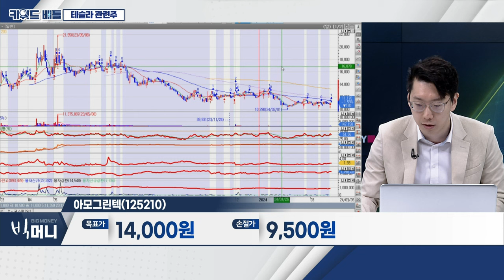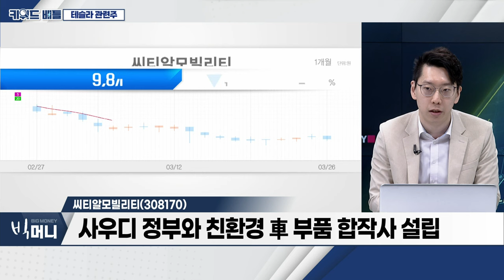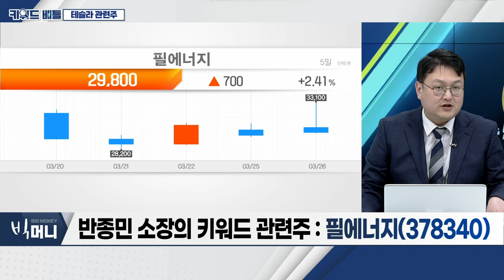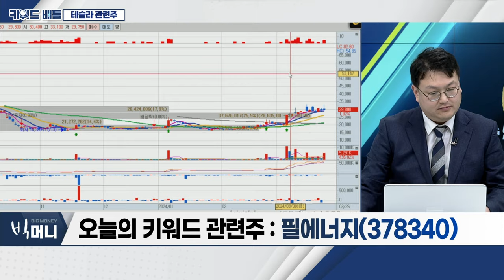아모그린텍(125210), 씨티알모빌리티(308170), 필에너지(378340)... 테슬라 관련주_키워드 배틀 (20240326)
테슬라 관련주
- 월가 “테슬라 M7 자격 없어... 목표가 줄줄이 하향”
- 캐시 우드, "테슬라 2027년 2천 달러 돌파할 것”
- “보조금 끊길라”... 트럼프 리스크‧악재 부각
- 관련주 ‘밈’화 탈피... 밸류에이션 부담 완화

- 테슬라 사이버트럭에 고효율 자성 부품 공급
- 고효율 자성 소재‧ESS‧방열 소재 등 매출 비중 확보
- 지난해 영업이익 122억... 전년대비 39%↑

씨티알모빌리티(308170)
- 테슬라 美 텍사스 공장 1조 투자
- 완성차 고객만 43사... 전기차 부품 강자
- 사우디 정부와 친환경 車 부품 합작사 설립

필에너지(378340)
- ‘4680 원통형 권취기’ 출시... 해외 투자자 주목
- 현재 주가 우상향 추세 전환... 추가 상승 전망